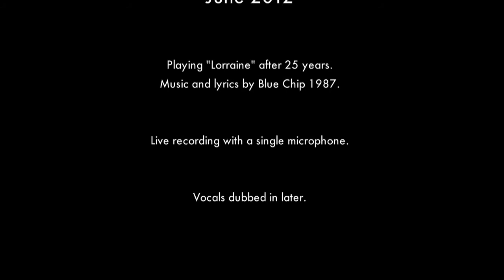Blue Chip reunion 2012 "Lorraine"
Blue Chip reunion 2012.
After 25 years we play Lorraine.
Live recording, with vocals and video editing made later.
This love song was written back in 1987/88 by Blue Chip